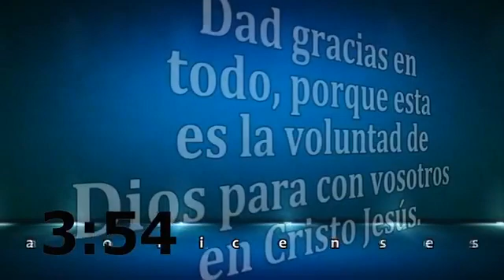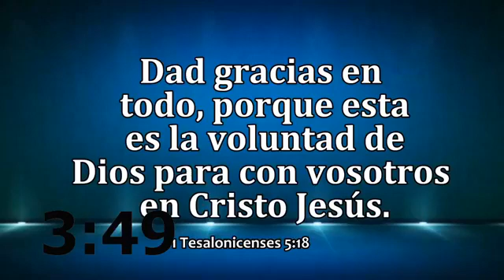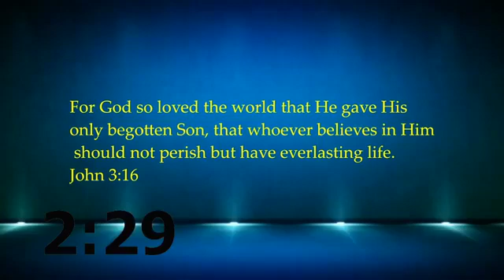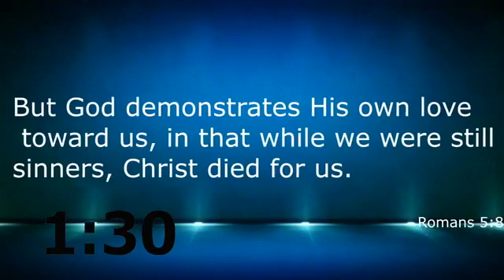Fe, Fidelidad y Obediencia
Servicio Jueves 28 de Mayo de 2020
2605 Highland Avenue 91950 National City
Facebook.com/Iglesia Hispana Highland Avenue Baptist Church

Servicios Hispananos:
Domingo Servicio de Adoración: 7:30 am
Iglesia Infantil de 5 a 10 años:     8:30 am
Martes estudio biblico familiar:   7:00 pm
Jueves Oracion y Alabanza:          7:00 pm

English Services:
Thursday Bible Study:                       7:00 pm